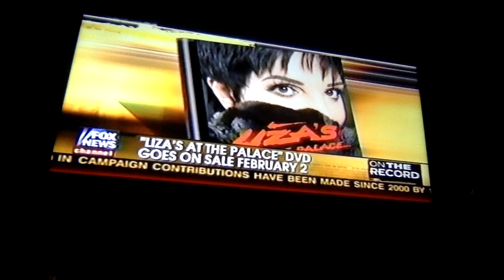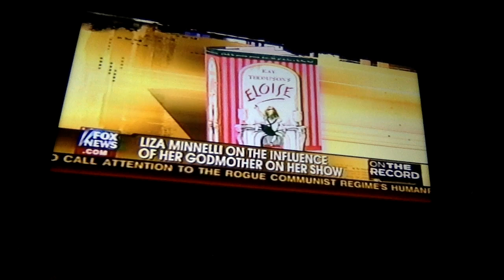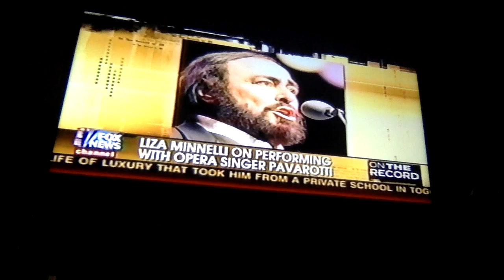Liza Minnelli On The Record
Liza Minnelli On The Record w/ Greta Van Susteren  Dec 29, 2009  Promoting her Liza's at The Palace...! Blu-Ray release